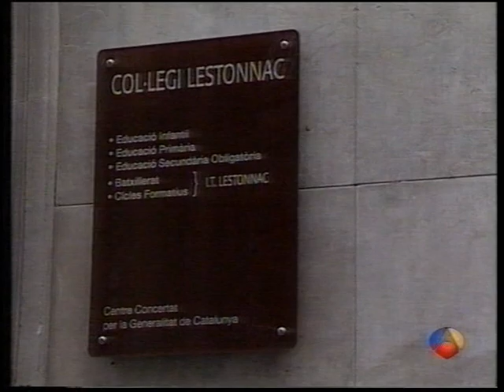Antena 3 Noticias - Avance Informativo (25-10-2000)